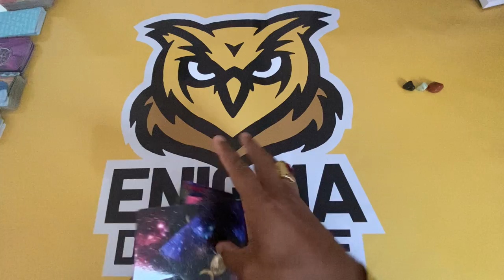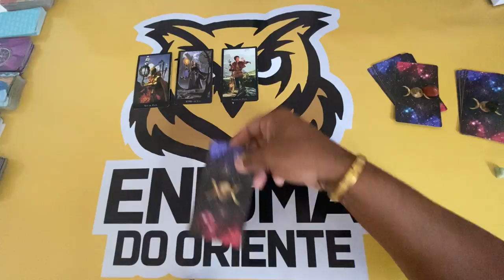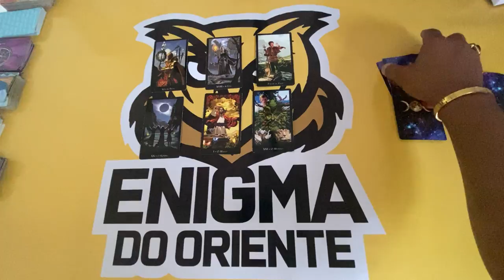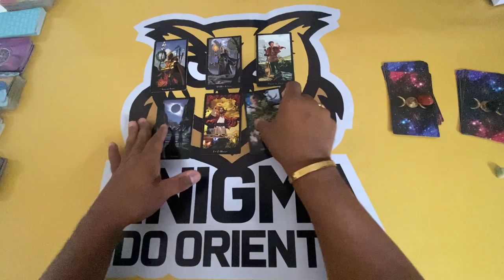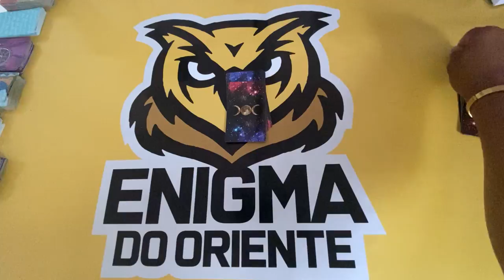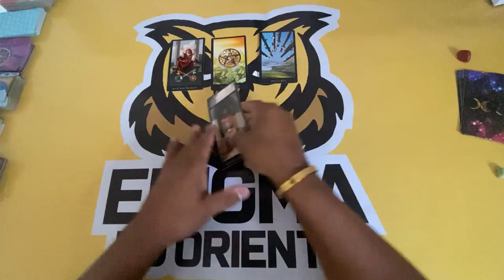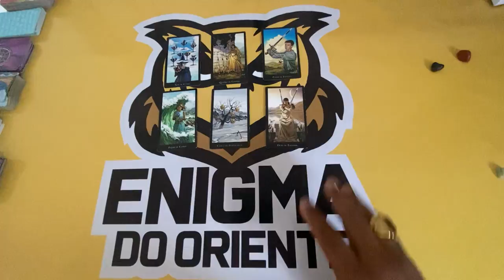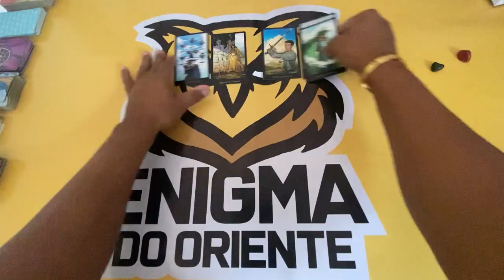ELE HOJE EM RELAÇÃO A VOCÊ! !!💘 [ Tarot Responde ] Tarô [Tarô ] Tarot